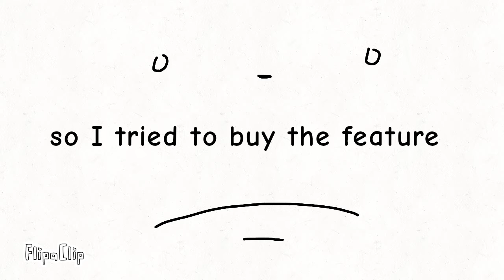UUUUGHHHHHHH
NOW I WANT ADS
IM LITERALLY PRAYING FOR AN AD ON FLIPACLIP CAUSE IT WONT LET ME BUY IT